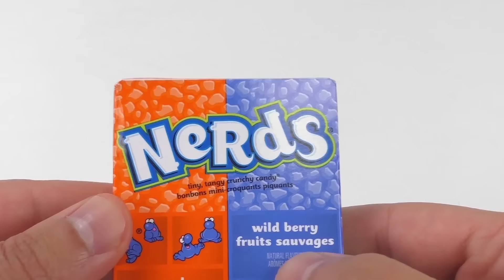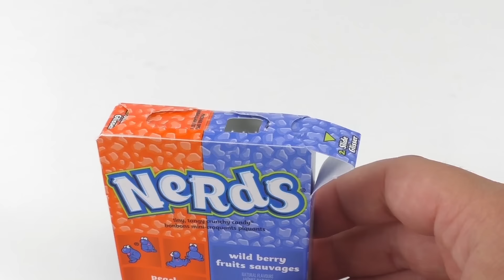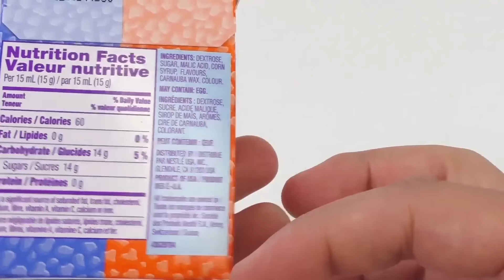Golosinas | Nerds | Peach & Wild Berry